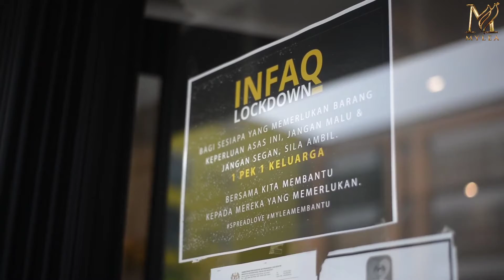Infak PKP 3.0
“Daripada Abu Mas’ud ‘Uqbah bin Amriy Al-Anshori Al-Badriy, beliau berkata Rasulullah SAW bersabda:

“Sesiapa yang dapat menunjukkan suatu kebaikan (kemudian diikuti dan dilakukan kebaikan tersebut oleh seseorang yang lain) maka dia akan mendapat pahala sama seperti orang yang melakukannya.”

Terima Kasih JemaahMylea, MyleaFighters & seluruh keluarga MyleaHQ, semua ni adalah sumbangan daripada kalian alhamdulillah..

Semoga Allah swt permudahkan sentiasa urusan kita semua, lipat gandakan rezeki kita semua utk kita memberi lebih banyak lagi inshaAllah.. 🥰